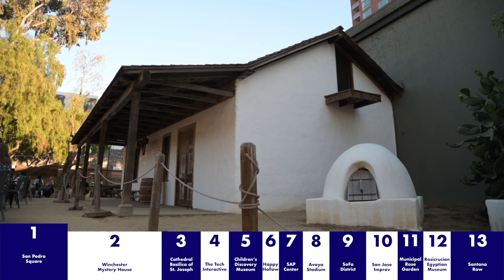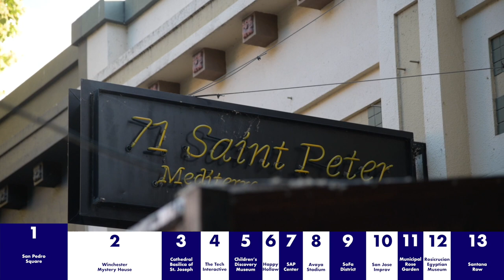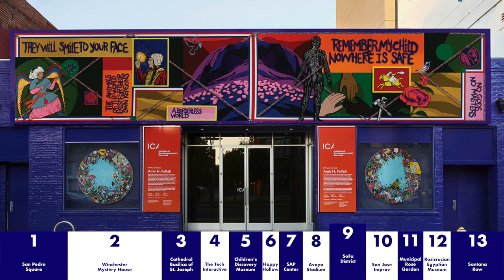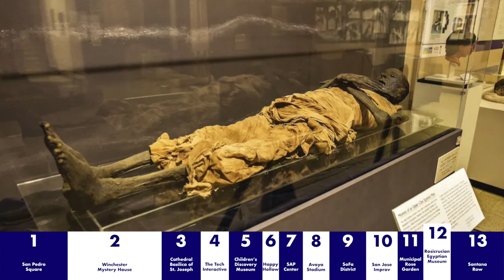TOP 13 Things TO DO in SAN JOSE California!!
In this video, Spencer discusses the Top Things To Do in San Jose! Shopping at Santana Row, Dining at San Pedro Square, Exploring SAP Center, or Enjoying an afternoon at the Rose Garden are just some of the many great Places to Visit in San Jose!

San Jose has become known as the Tech capital of the world and the many Big Tech companies in Silicon Valley tend to dominate the conversation around the Places to visit in San Jose, but there is so much more to this city than the Headquarters of Adobe, Headquarters of Cisco, or Headquarters of HP!

00:00 - Intro
00:39 - San Pedro Square
01:24 - Winchester Mystery House
02:04 - Cathedral Basilica of St. Joseph
02:24 - The Tech Interactive
02:45 - Children's Discovery Museum
03:04 - Happy Hollow Park and Zoo
03:16 - SAP Center
03:35 - Avaya Stadium
03:56 - SoFa District
04:19 - San Jose Improv
04:39 - Municipal Rose Garden
04:59 - Rosicrucian Egyptian Museum
05:14 - Santana Row
05:46 - Outro

🗓 Want to schedule a time for a free consultation? Find a time that works for you!

Call/text if you want to go over options for buying and selling in the Bay Area!

(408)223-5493 EXP Realty DRE 02077253